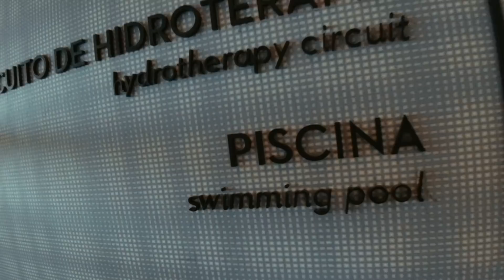SEGUNDO DÍA EN COLOMBIA!!!!!!! COMPARTIENDO CON MARCIANOSCOLOMBIA!!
SEGUNDO DÍA compartiendo con Marciano Colombia!!

Participa para ganar iPhone SE 2: